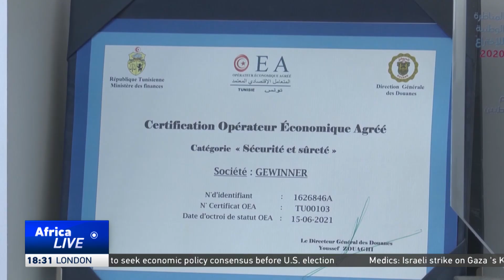Tunisian quartet feted for innovation improving mobility for disabled persons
The group finished third in the 2024 Young Inventors Prize, awarded by the European Patent Office. The team was recognized for its 'Moovabrain' solution, an innovative smart wheelchair. It employs an intelligent control system that uses sensors and software to interpret the user's movements, allowing the wheelchair to be moved precisely and intuitively.